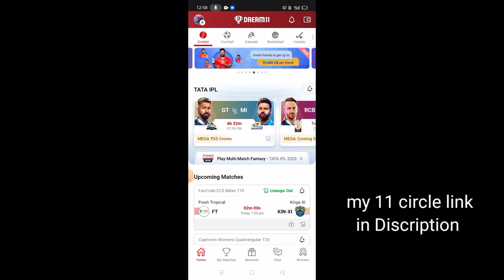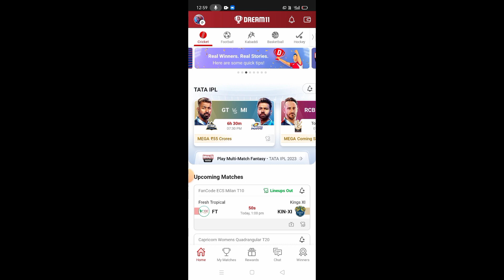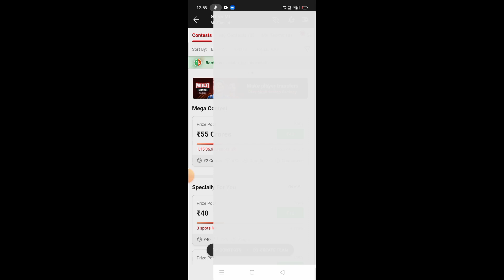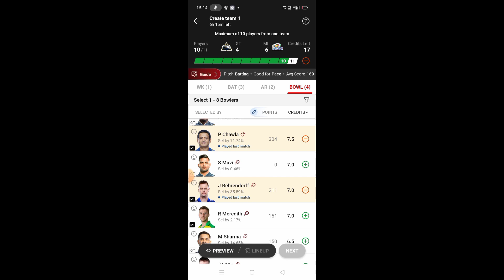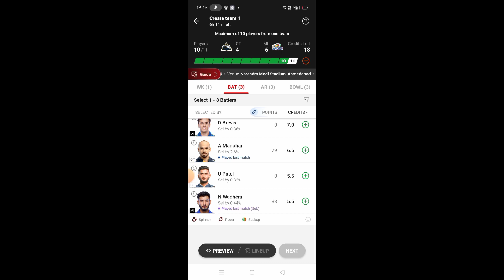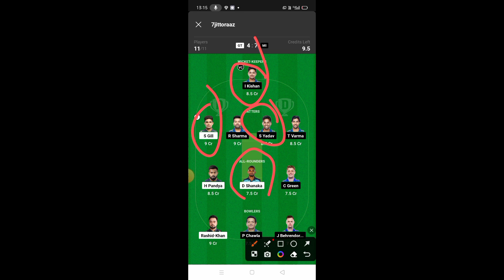GT vs MI Dream 11 Prediction | Today 35th Match Gt vs mi Pitch Report hindi || Ipl 2023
video contains.. GT vs MI dream11 team , GT vs MI dream11, GT vs MI 35th T20 IPL Match Dream11, dream11 team today , dream11 today match, GT vs MI dream11 Prediction, GT vs MI, MI vs GT, today ipl match dream11 team, GT vs MI dream11 today, GT vs MI dream11 2023, Gujarat Titans vs Mumbai Indians , Gujarat Titans vs Mumbai Indians Match, T20, IPL GT vs MI, MI vs GT 2023, today Match Dream11 , GT vs MI, MI vs GT 2023, today Match Dream11, CRIC11 FORECAST , T20 IPL 2023 ,Aakash Chopra GT vs MI Dream11 Team GT vs MI dream11 T20 IPL GT vs MI dream11 Prediction dream11 gt vs mi GT vs MI dream11 today match GT vs MI dream11 dream11 gt vs mi t20 ipl 2023 GT vs MI dream11 35th T20 IPL Match GT vs MI d11 Team GT vs MI dream11 35th T20 IPL 2023 GT vs MI d11 Team GT vs MI dream11 ipl GT vs MI dream11 Team GT vs MI dream11 team today GT vs MI dream11 today GT vs MI 2023 d11 GT vs MI Copyright Disclaimer under Section 107 of the copyright act 1976, allowance is made for fair use for purposes such as criticism, comment, news reporting, scholarship, and research. Non-profit, educational or personal use tips the balance in favour of fair use Disclaimer: The Purpose of this video is just to Give Information and News about Cricket and Dream11, Fantasy Cricket Guru do not Promote any Betting website or application, Dream11 is a game of "skill". The relevant law in India is absolutely clear that, unlike games of "chance", games which substantially require a player to apply his skill are absolutely legal. All games hosted by Dream11 are carefully designed and the jurisdiction of prize winners is strictly monitored to ensure legal compliance with relevant laws currently in India.. IPL Dream11 IPL Fantasy Prediction IPL Dream11 Prediction IPL Dream11 Team Dream11.com Dream11 Teams, Dream11 News, Dream11 Expert, Dream11 Grand Leauge winner, Dream11 Predictor Dream11 Videos Dream11 Teams Providor Fantasy News, Fantasy Experts, Fantasy Videos, Dream11IPL2021 VIVO IPL DREAM11 IPL Fantasy Expert, IPL2021 Dream11IPL2021 Dream11 ki Team, IPL News, Dream11 winning Team, Dream11 winning Team kese banaye, Dream11 pe paise jeeten, Dream11 pe paise kamayen, Dream11 pe Paise kese jeeten, How to Earn money, How To Win Grand League in Dream11 Dream11 Tips and Tricks Perfect Win how to win grand league in dream11 dream11 tips and trick how to win grand league dream11 grand league winning tips how to win grand league how to win grand league on dream11 how to win grand league in dream11 cricket how to win a grand league in dream11 how to win grand league in dream11 quora how to win grand league in dream11 in hindi how to win grand leagues in dream11 how to win grand league in dream 11 dream11 dream11 grand league winning tips Dream11 में 1st Rank कैसे लायें |